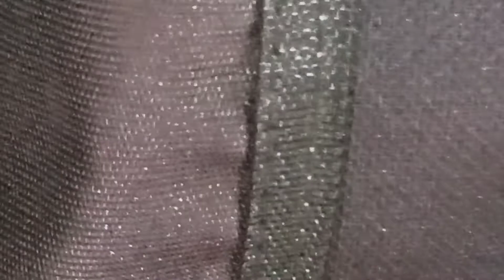Tas Semi-Keril Pria Sacma BA 600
Hallo kak,
Kali ini kami akan memberikan Review dari :
Brand : Sacma
Kode : BA 600

Spesifikasi
Bahan : Dinir
Warna : Hitam

Ukuran all size

Size Chart :
P x L x T
30 cm x 19 cm x 47
Berat Timbang : 0,70 Kg
Berat Volume : 0,80 Kg

Karena belakangan ini banyak sekali member yg ingin ada video review sekaligus real pic nya,, Maka kami berikan video ulasannya,
semoga berkenan yaa
Selamat menonton